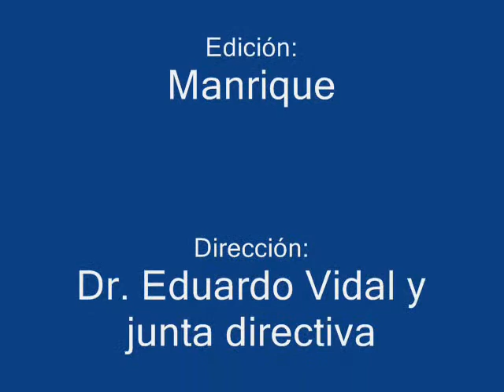Madre de Carlos y Sabina